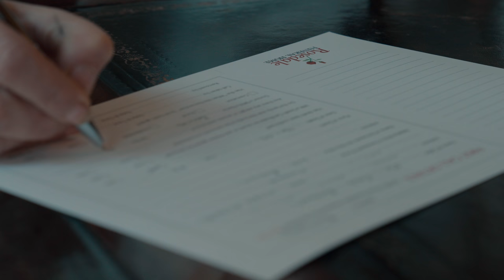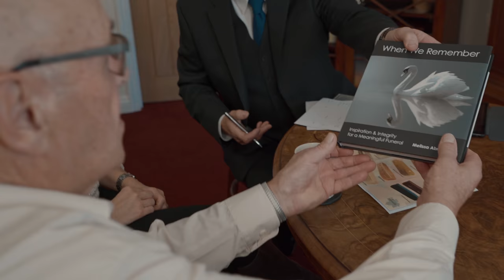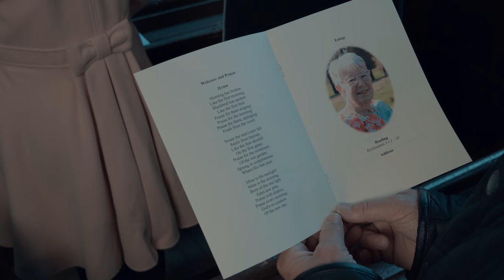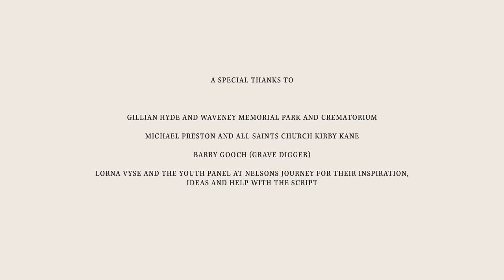What Happens at a Funeral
'What Happens at A Funeral', has been produced to help young people understand what to expect and try to combat any anxiety they may have about the unknown.
The complete film and training resources will be available from the Rosedale Website.